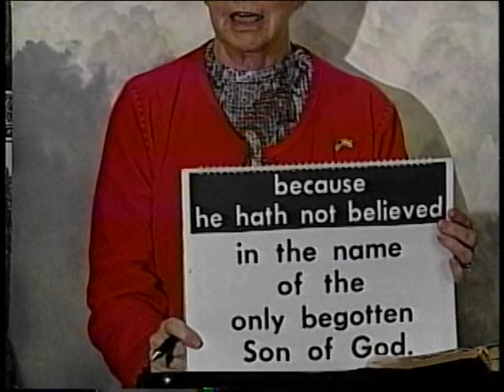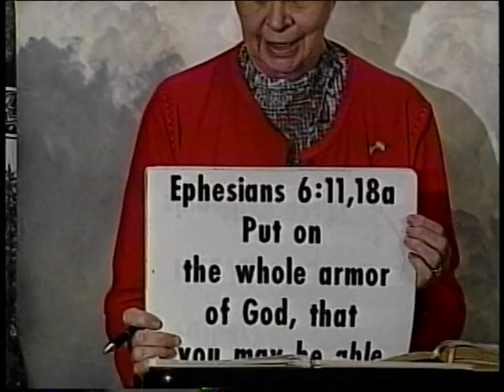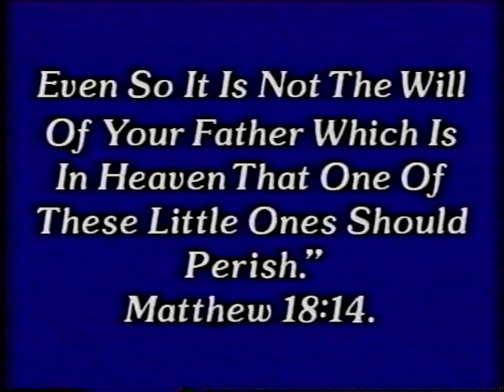Good News Ephesians part 2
Bible lessons with teacher Betty Davis.